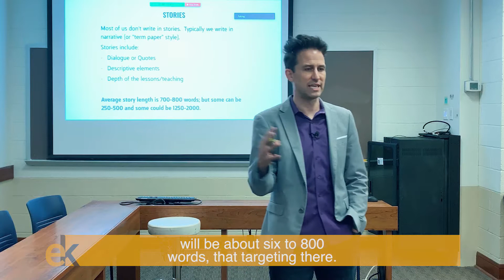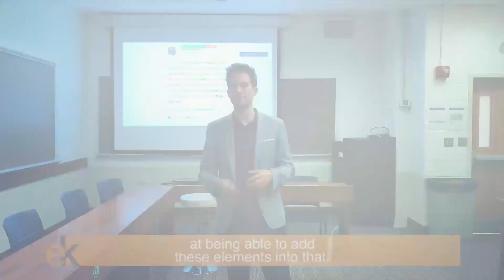How Long Are The Typical Stories or Scenes You Write For a Book? || Writing Nonfiction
The length of your stories will vary and there's no really right or wrong. You'll notice the difference in number of words once you start adding the elements of storytelling.

If you'd like to know more about the story as a structure, be sure to watch this video